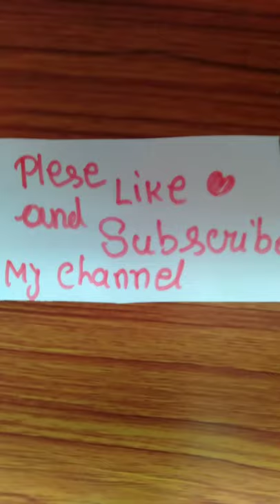Easy Room Decor flower ideas at home